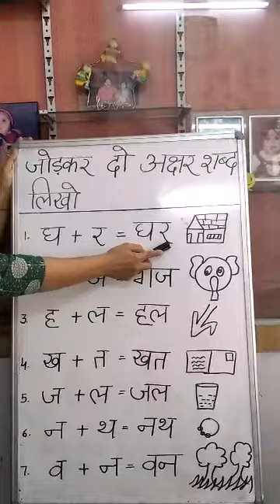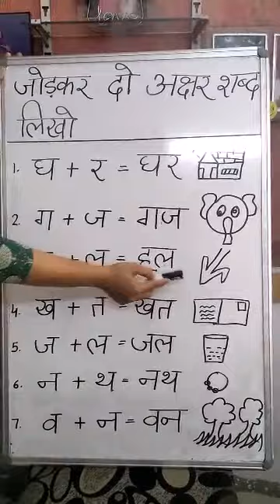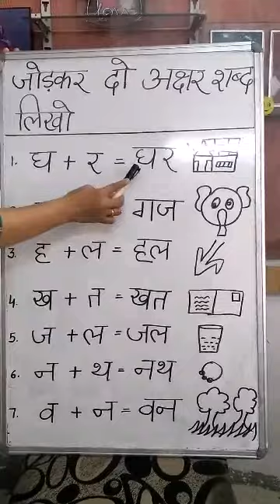दो अक्षर शब्द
दो अक्षर शब्द मौखिक अभ्यास